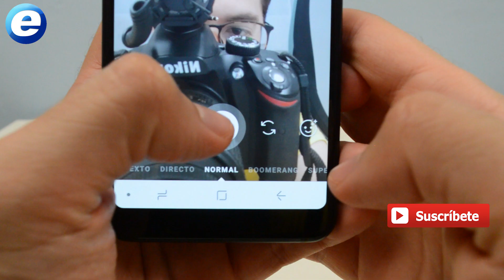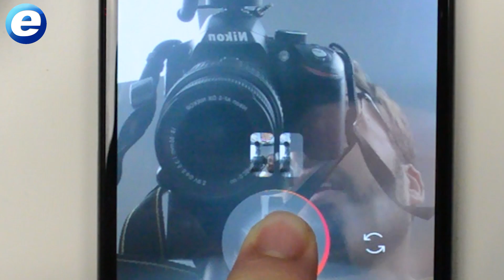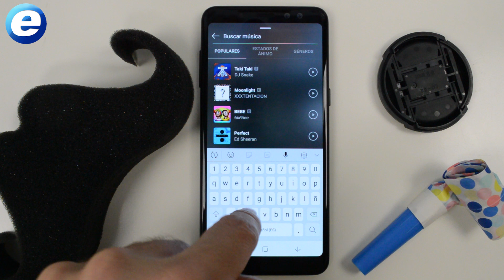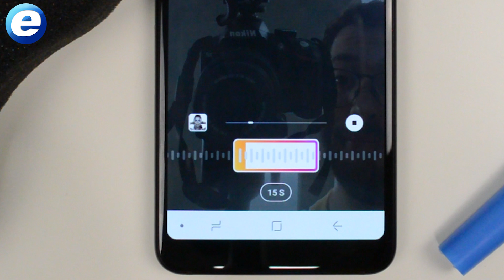5 nuevos trucos para Instagram Stories en Android